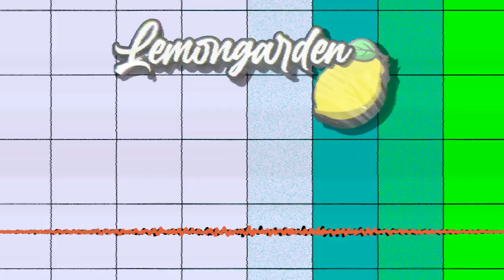Lemongarden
🎧 Spotify : Take the Barber for a walk